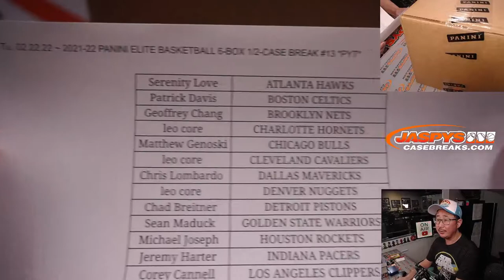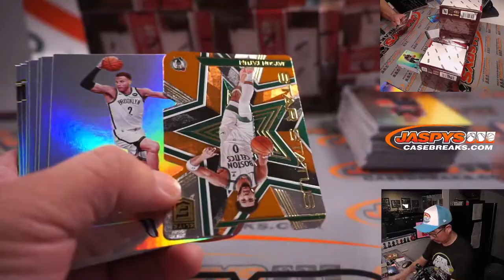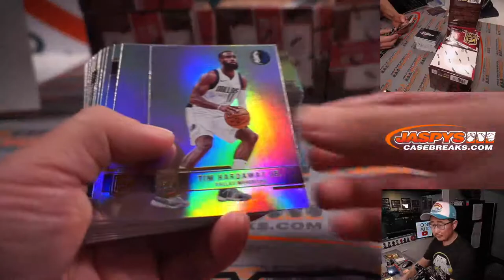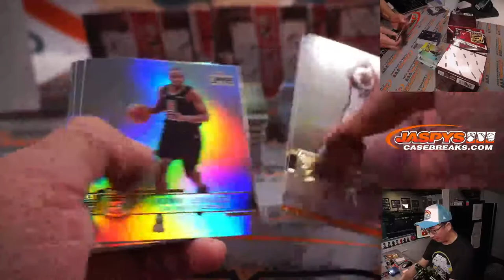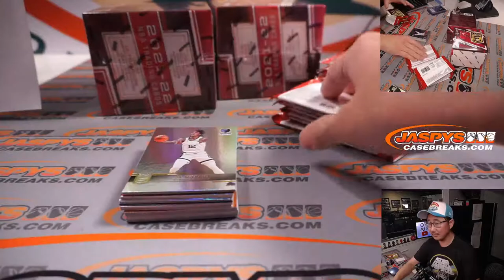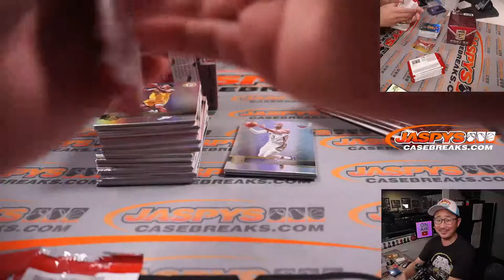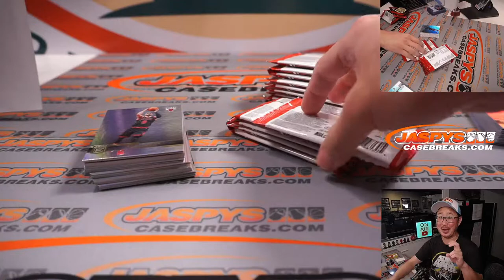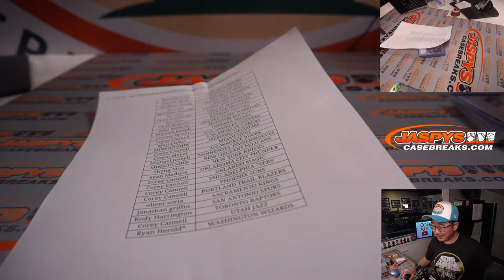2021-22 PANINI ELITE BASKETBALL 6-BOX 1/2-CASE BREAK #13 *PYT*